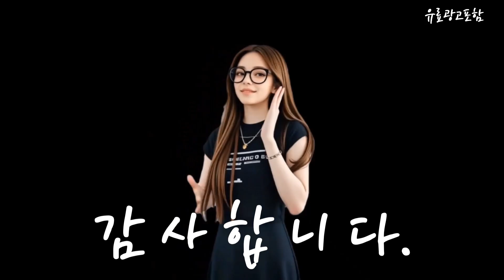lg게이밍모니터 Top10!! 요즘 인기있는 lg게이밍모니터 구매 가격 평점 후기 비교 총정리!!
❤️❤️❤️ 요즘 인기있는 lg게이밍모니터 구매 가격 평점 후기 비교 총정리해 보았어요!! ❤️❤️❤️

[00:06]
10위. 빅트랙 FHD 컨커러 리얼 180Hz 1500R 커브드 [139,000원]

[00:11]
9위. LG전자 FHD 울트라기어 게이밍 모니터 60.3cm LG_울트라기어 [208,000원]

[00:17]
8위. TCL 4K UHD HDR 구글 TV 108cm(43인치) [309,000원]

[00:23]
7위. LG전자 FHD 울트라기어 게이밍 모니터 60cm 24GS50F [179,000원]

[00:28]
6위. LG전자 FHD 울트라기어 게이밍모니터 60.4cm 24GN60R [230,000원]

[00:34]
5위. 빅트랙 FHD 컨커러 게이밍 모니터 68.58cm 27FM16501(일반) [139,000원]

[00:40]
4위. LG전자 FHD 울트라기어 게이밍모니터 80cm 32GN50R [284,810원]

[00:45]
3위. LG 울트라기어 27GN65R 게이밍모니터 (IPS 1ms /144Hz [330,210원]

[00:51]
2위. LG전자 QHD 울트라기어 게이밍 모니터 80cm 32GP83B [458,150원]

[00:57]
1위. LG전자 FHD 울트라기어 게이밍모니터 68.5cm 27GN60R [328,830원]